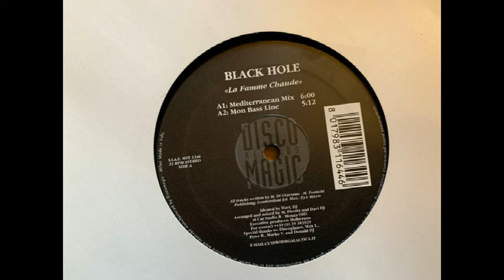Black Hole - Mon Bass Line (1997)